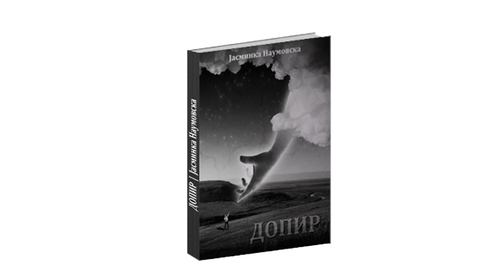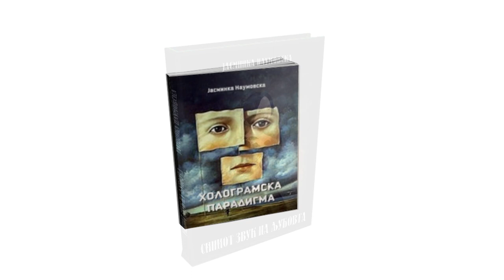JASMINKA NAUMOVSKA – AUTORSKE KNJIGE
Knjige su oruđe produhovljenja i mentalnog uzdizanja, i sredstvo bega od  svakodnevice kako bismo onda kada se u nju vratimo bili bogatiji i spremniji da se sa njom uhvatimo u koštac.

Zaroniti u knjigu znači zaroniti u sebe.

Šta je drugo čitanje nego razgovor u tišini.

Ove knjige dublje zaviruju u covekovu dušu.

Books are a tool of spirituality and mental elevation, and a means of escape from everyday life so that when we return to it, we will be richer and more ready to tackle it.

Diving into a book means diving into yourself.

What else is reading than talking in silence.

These books look deeper into the human soul.